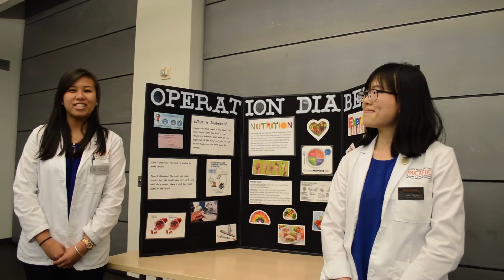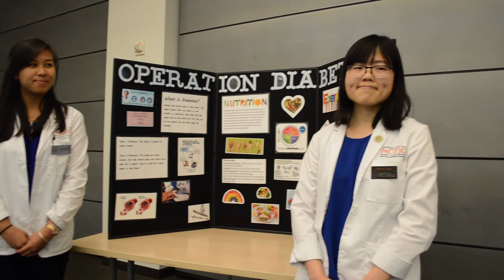OD Orientation Video 2017